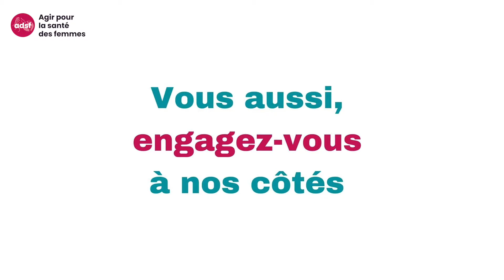Témoignage de Maëlle, bénévole psychologue à l'ADSF - Agir pour la Santé des Femmes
Qu'est-ce que l'association ADSF - Agir pour la Santé des Femmes ?

Fondée en 2001, l’ADSF concentre ses activités vers les femmes les plus démunies pour leur accès à des soins adaptés à leur genre et l’amélioration de leur santé selon les termes définis par l’Organisation Mondiale de la Santé : un bien-être tant sur le plan physique, que mental et social.

Présente en Ile-de-France et à Lille, ce sont ainsi des équipes mobiles composées de sages-femmes et/ou médecins, de psychologues cliniciens, de travailleurs sociaux ou encore des femmes Repaires et citoyen-nes formé-es à la médiation de santé qui se rendent auprès des femmes sur leur lieu de vie (bidonvilles, hôtels sociaux, bois, rue, campement, métro, gare) et/ou qui les accueillent, aux Repaires Santé dans le 18ème.

L’ADSF oriente et accompagne la prise en charge par le système de santé de droit commun français et la mise en place du parcours de soins et de santé et propose des actions d’informations, de dépistages, d’accompagnement pour la mise en place de parcours de soins médicaux ou encore psychologiques, ainsi que les produits indispensables à leur hygiène (menstruelle, corporelle, vestimentaire).